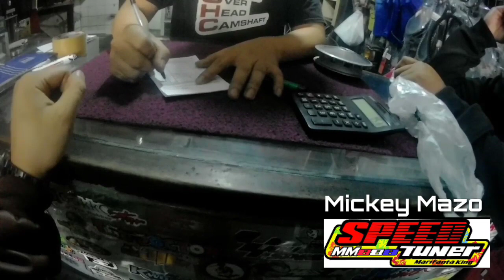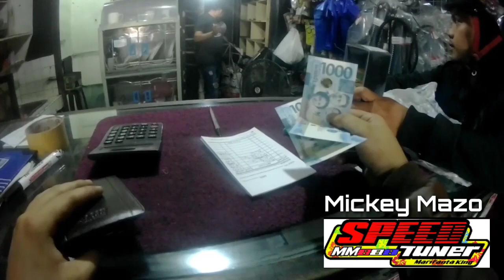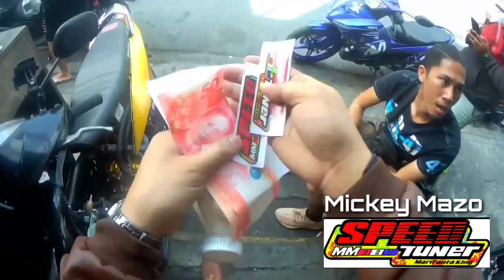Yamaha Aerox 155s | Speed Tuner Mickey Mazo | Front Shock Issue | Tumutukod | Upgrades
Wazuuuup mga Amigo!

For this video papakita ko sa inyo yung mga cases at issue na naranasan ko sa Aerox ko. No. 1 issue for me is yung Front Suspension ko Sumasagad o Tumutukod.

Nag Overall check up na din tayo at nag palit panggilid. Smooth na Smooth ang takbo 👌

Speed Tuner kay Idol Mickey Mazo Sulit na sulit pera mo.

Sa wakas at na Solved na ang problema sa tulong ni kuya Don at kuya Alex. Matsala mga Amigo 😊

Ride Safe mga Amigo!

Cavin Motojourney
Amigo Motojourney
Calvin Adora